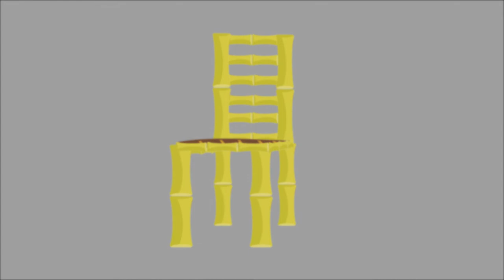9 Income & Expenses Mizo